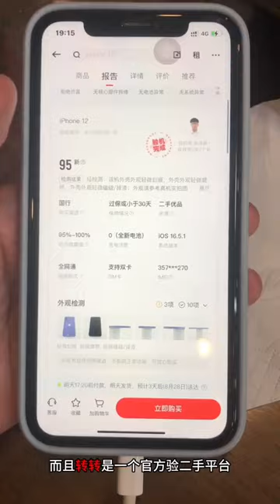Xing Xing can understand human language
Xing Xing can understand human language Oh, call it Xing Xing gently, he won’t stare at you, rememb